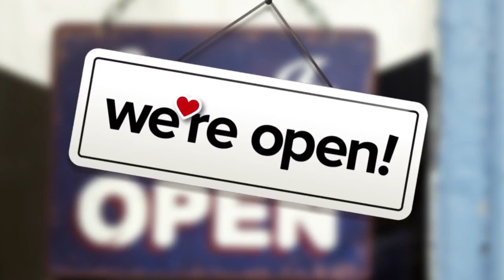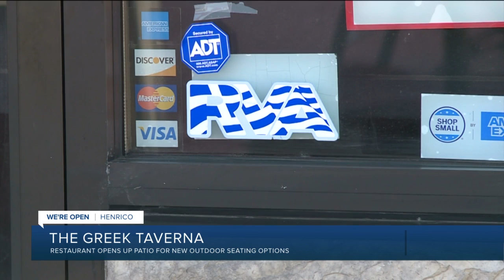The Greek Taverna in WIllow Lawn has a new outdoor patio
With the warmer temps, The Greek Taverna in Willow Lawn has added some patio seating to be able to serve more customers safely.